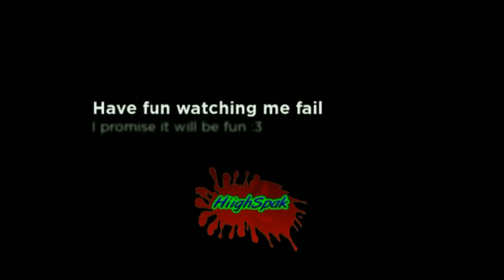Let's Play With HiighSpak Co-op :Left4Dead 2-Underground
Left 4 dead 2 second map of The Passing camapin:Underground